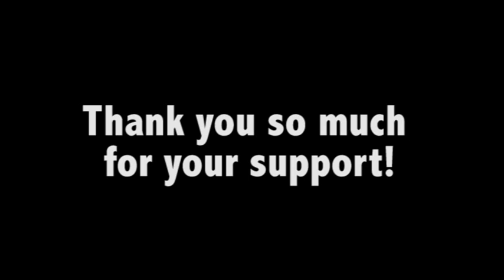Collision: Behind the Scenes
Thank you so much for your support of Collision! Here's a sneak peak of the exclusive, behind the scenes footage for the film!